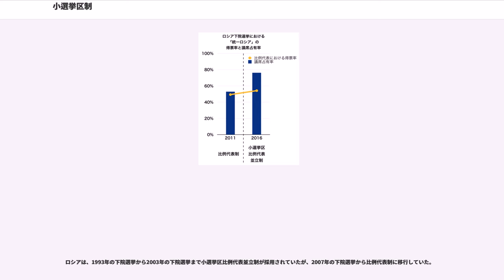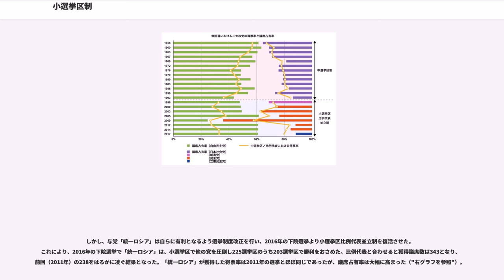小選挙区制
小選挙区制（しょうせんきょくせい）とは、1選挙区ごとに1名のみを選出する選挙制度である。

議会などの2人以上の人員を要する機関を構成するとき、定員と同数の選挙区を区分けし、1選挙区毎に1人の当選者を選ぶ選挙制度の総称である。現代の日本では、選挙方法に単記非移譲式投票を用いた単純小選挙区制を指すことが多い。この他にも、Approval voting, Range voting, Borda count, , Schulze, など、定数一人の制度ならば何でも小選挙区制を利用出来る。

1選挙区につき1人しか当選できないため、区割りとの相関が低い意見の対立は、議会に持ち込まれにくく、多数代表の性質が強くなる。一方、各選挙区は別々に分かれて選挙を行うため、区割りとの相関が高い意見対立は再現されやすく、少数代表の性質が強い。いずれにせよ、選挙候補者は二大政党に所属していたほうが選挙で当選する可能性は高くなる。したがって、特定地域の支持者を背景に政界に新規参入しようと欲する候補者は、対立候補者が二大政党の片方から既に立候補していた場合には、政策・主張の差異があろうが無かろうが、もう片方からの立候補を検討する必要に迫られる。その結果として政策論争がないがしろにされる懸念が生じる。

区割りとの相関が低い問題については、議員の間に根深い対立がないので、審議は速やかに完了し、満場一致で議決が下る場合もある。また、同じく多数代表の選挙方法で選ばれる政府と同調しやすく、政府と議会の対立で国政が麻痺する可能性が低い。

区割りとの相関が高い問題については、議員の間に根深い対立が生まれ、審議は平行線に陥りやすく、多数決で決着をつけざるを得ない場合が多い。

有権者は選挙区間の移動が容易ではないので、単純な戦略投票に晒されても、比例代表の性質を持ちにくい。このため、ゲリマンダーが行われるなど選挙区の区割りが適切でないと、議会での勢力比と有権者での勢力比が一致せず、直接選挙（大統領制や首相公選制など）で選ばれた政府と対立する可能性が高くなる（ねじれ現象）。

ある特定の政治問題で独特なスタンスをとる小規模政党が選挙区で苦戦を強いられ、政治的に少数派の意見が国政に反映されにくい。ジェフリー・サックスは小選挙区制度では二大政党制になりやすく、小規模政党は踏み潰される(trampled)ことになると論じている。

単純小選挙区制では、選挙方法に単記非移譲式を用いているため、デュヴェルジェの法則が働く。このため、有権者は二大政党（と、有権者自身が予想する）の候補者以外の選択肢を表明しにくくなる。

単純小選挙区制において政党の議席数は、政党の得票率に対して三次関数の議席数になることが知られ、これは「三乗法則」と呼ばれる。2005年5月に行われたイギリス下院議員選挙では、与党・労働党の得票率が35%、野党第一党・保守党の得票率が32%と、両党の得票率の差は僅か3%にすぎなかったが、獲得議席数では159議席もの差がついた。

参議院選挙の1人区の選挙区（半数改選のため全体としては定数2人）も小選挙区とも表現されることがある。

国政の他、都道府県議会選挙においては、定数1の選挙区、すなわち事実上の小選挙区制選挙で議員を選出する地域が多い。これは、同選挙の区割りが市・郡単位を基準に定められるが、その都道府県内での有権者数の比重が小さく、総定数の中から1人しか割り当てられない地域が多いためである。

日本の衆議院においては、まず1890年の衆院選から1898年の衆院選において小選挙区制が採用された（一部完全連記制の2人区があるが、特定政党の議席独占が起こりやすいため単記式の中選挙区制とは異なる）。

1902年の衆院選から1917年の衆院選まで、大選挙区制が導入されていた。

原敬内閣による選挙法改正で再度導入され、1920年の衆院選と1924年の衆院選は小選挙区制が実施された。

1928年の衆院選から1993年の衆院選までは中選挙区制が導入されていた。

ただし、第二次世界大戦後の1953年にアメリカ合衆国から日本へ施政権が返還された鹿児島県奄美群島では、歴史的経緯から奄美群島選挙区が1人区として設置され、事実上の小選挙区として存在した。この奄美群島選挙区は将来鹿児島県第3区へ統合するまでの暫定措置とされたが、1954年の補欠選挙で初めて議員を選出し、一票の格差を解消するための定数是正措置により1992年に消滅（鹿児島県第1区へ統合）するまで存続した（1990...